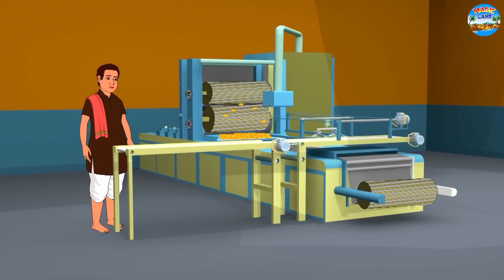Marathi Moral Stories - गरिबाची 1 रुपयाची पाणीपुरी | Fairy Tales in Marathi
Story: Garibachi 1 Rypiyachi Panipuri